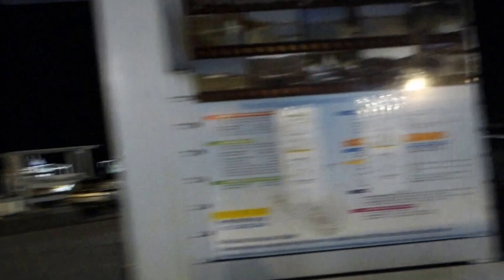Νυχτερινό τρέξιμο στην Τήνο No2 - 04/01/2017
"Φωτίζω το Λιμάνι μου Τρέχοντας"
 Τετάρτη 4 Ιανουαρίου 2017
 Βίντεο: Βαγγελίτσα Ζάννε